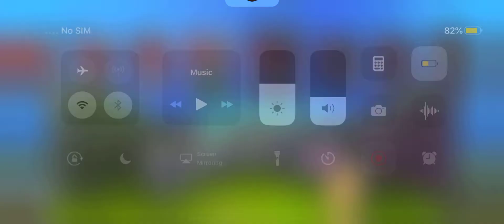Plant vs Zombies Roof level part 5[iOS, android ,PC]gameplay.